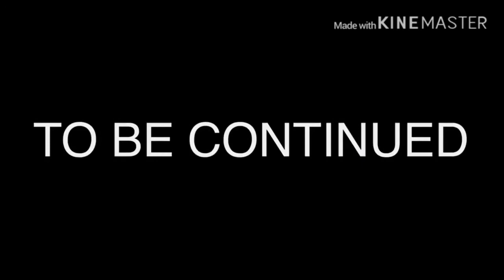THE FINAL COUNTDOWN (PART 2) 4K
4K